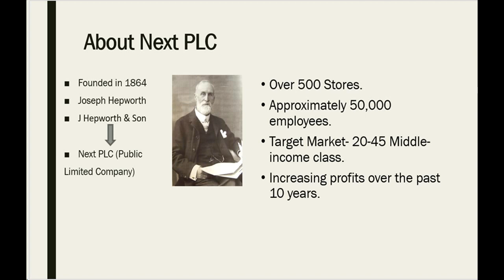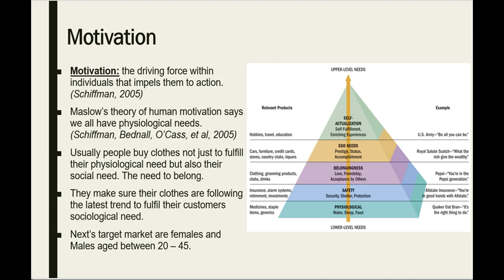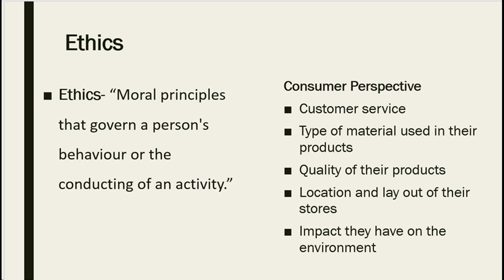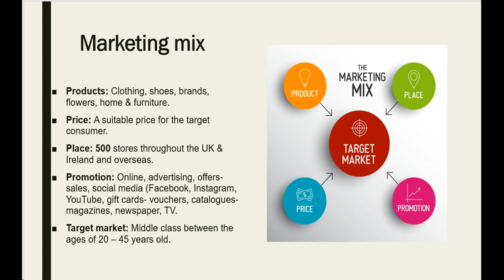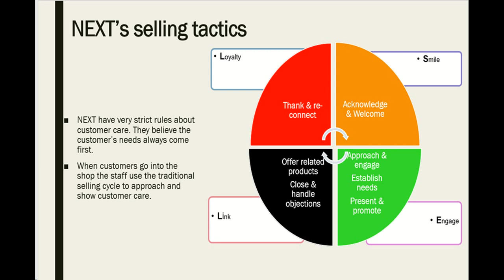Next plc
Group Presentation MN3100
Group Members: Jodie, Diana and Maria
Due Date: 19th May, 2017